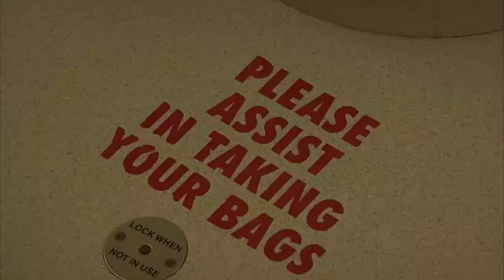Flagstaff May Ban the Use of Plastic Bags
December 10, 2014 -- NAZ Today reports Flagstaff City Council is considering a ban on plastic bags.

While there are no clear details yet on what this might include, there are plenty of opinions on what this ban could mean to Flagstaff. Some are questioning what impact the ban could have on stores, while others have already moved forward with plans to phase out the use of plastic bags.

Flagstaff Sustainability commission says that plastic bags cost the community 150,000 annually.